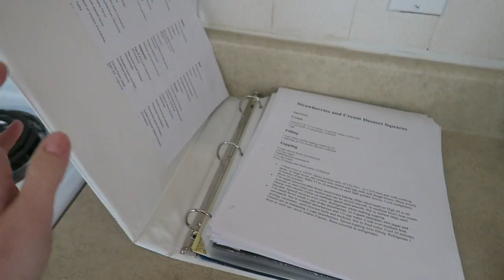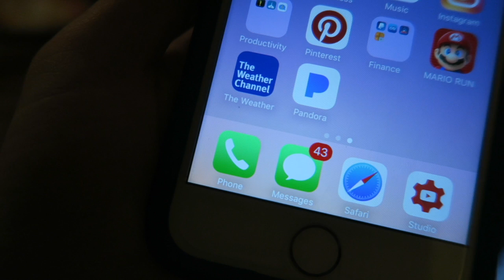Best Snow Day Ever!!! ❄️☃️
School was cancelled for a skiff of snow. We didn't mind one bit, the kids had a fun day.

              (OR)
Riverside, MO 64168